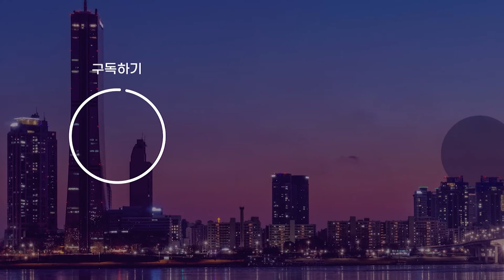멕시코 자경단, 시민 조직 vs 범죄 조직?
멕시코의 치안 불안리 사상 최악으로 치닫고 있습니다.
결국 주민들은 스스로를 지킨다는 명족으로 자경단을 결성하고 있는데요,
선량한 시민 조직이냐, 아니면 또 다른 범죄조직이냐 논란이 이어지고 있습니다.

OBS 월드에서 확인해보시죠.